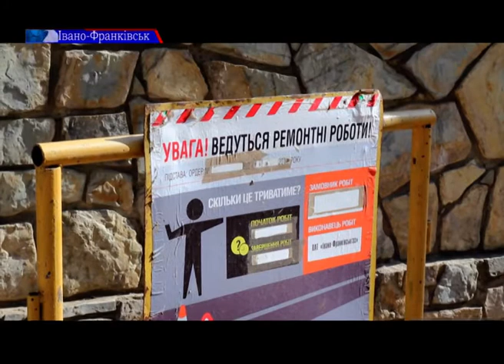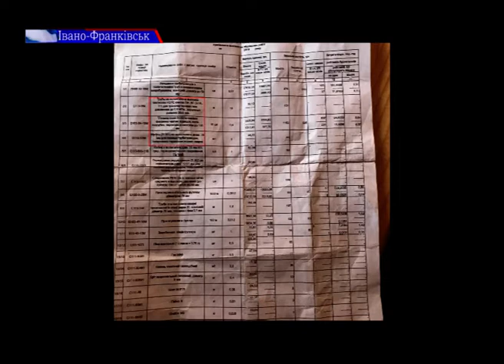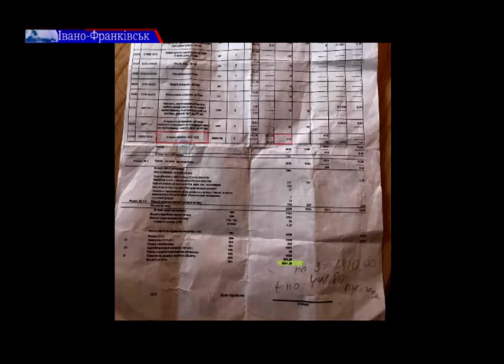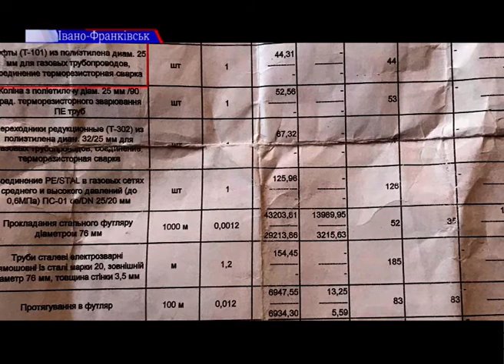Дії франківських газовиків спричинили конфлікт із мешканцями вулиці Симиренка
Дії івано-франківських газовиків спричинили конфлікт із мешканцями вулиці Симиренка. Заміна комунікацій на цій вулиці призвела до того, що люди від кількох днів до тижня були без газу. Та найбільше обурення у мешканців викликала вартість робіт - у багатьох вона була різна, і, з їхніх слів, необґрунтована.

В "Івано-Франківськгазі" все заперечують - мовляв, труби потрібно було міняти. В ситуації розбиралися наші журналісти.